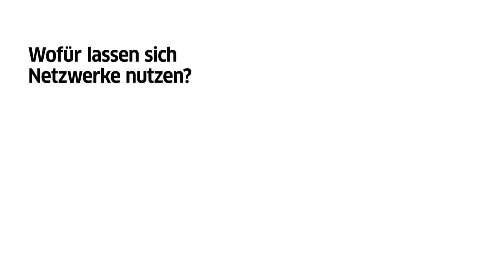Klaus-Dieter Lehmann im Interview: „Wir müssen die Chancen in den Regionen nutzen“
Ob auf einem internationalen Dokumentarfilmfestival oder mit einer Online-Plattform für afrikanische Musiker – das Goethe-Institut sieht seine Aufgabe immer mehr darin, Netzwerke für Kulturschaffende zu ermöglichen. Präsident Klaus-Dieter Lehmann erklärt, warum.